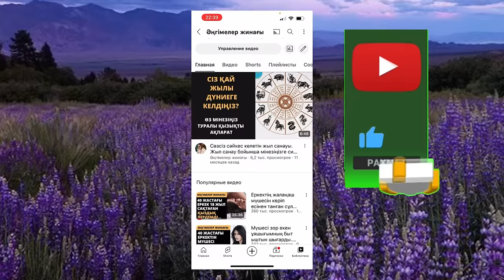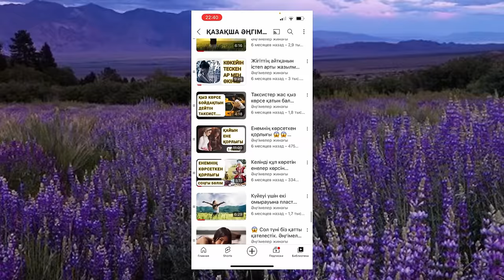ЕРКЕККЕ СЕНГЕНШЕ ЕКІ БОСАҒАҢА СЕН. Ангимелер жинагы